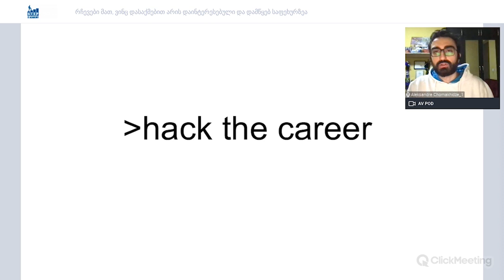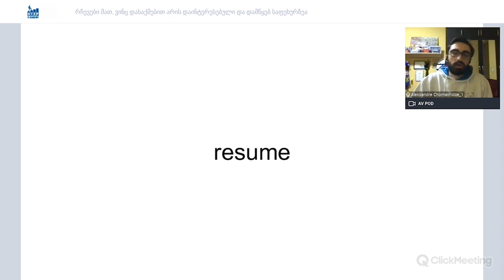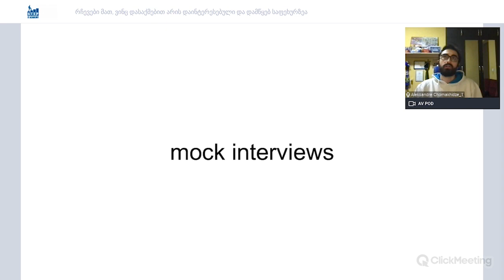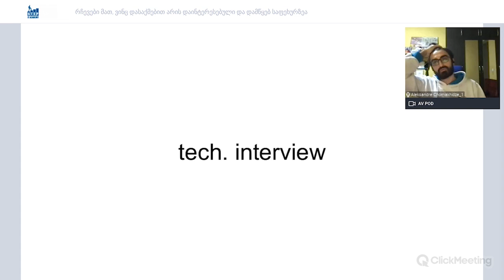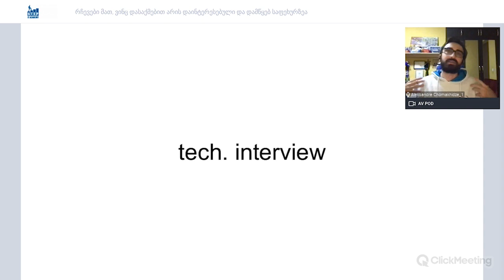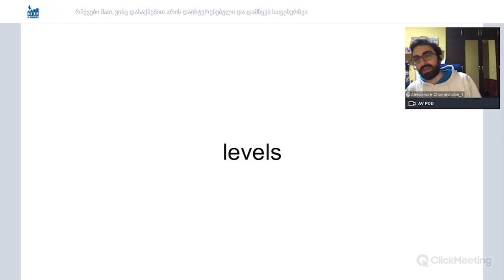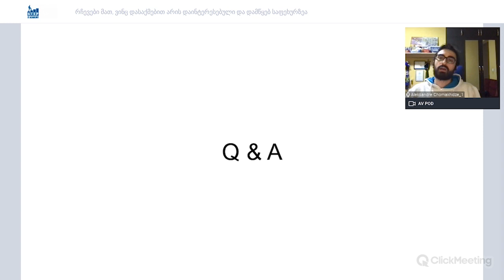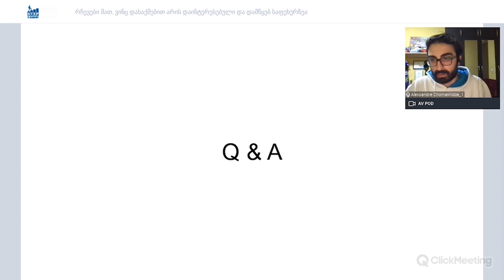ვებინარი: ტატო კუტალია - რჩევები მათ ვინც დასაქმებით არის დაინტერესებული და დამწყებ საფეხურზეა